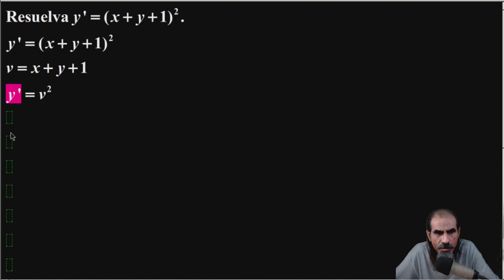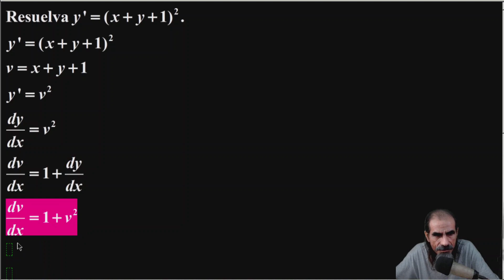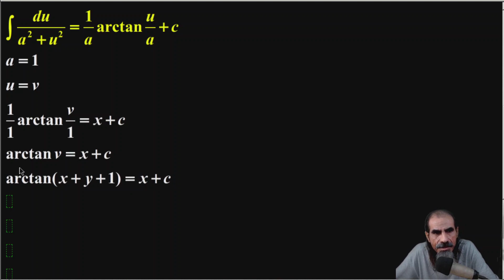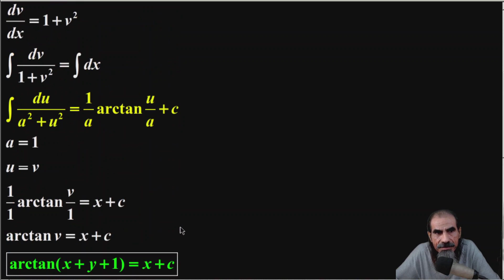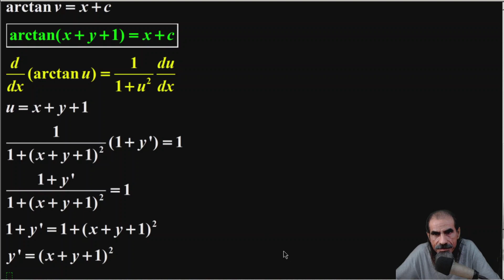Ecuaciones Diferenciales de la Forma y' es función de Ax + By + C Clase 3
Ecuaciones Diferenciales de la Forma y’ = f(Ax + By + C). Resuelva y´ = (x + y + 1)².